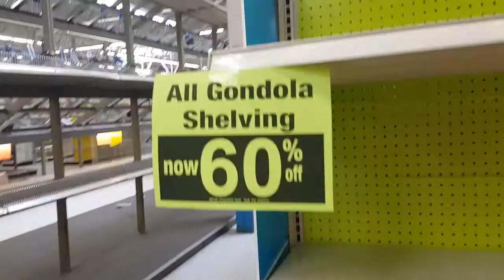The End of Toys R Us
And so we come to the end of Toys R US. I relive a few memories of the place that was always awesome to visit and was a cherished part of my childhood.